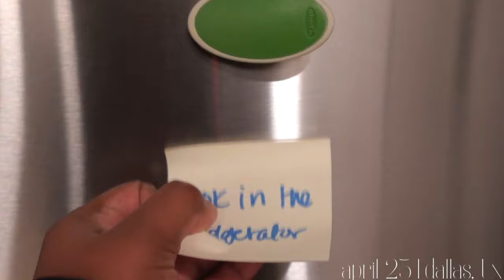DAY IN MY LIFE VLOG | GYM + WORK + RUNNING ERRANDS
Girlfriend!!!

Welcome back! Come along for a long day of work, working out, running errands and girl chat. Everything mentioned in this video is linked below. Let me know what more you want to see from me. Enjoy!